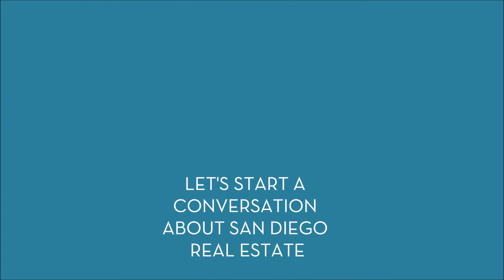Buyer Expectations in Real Estate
What buyer's can expect from Dannecker & Associates real estate professionals when buying properties in Downtown San Diego.